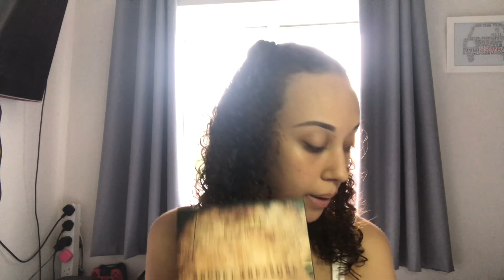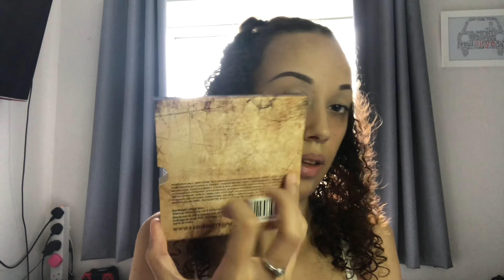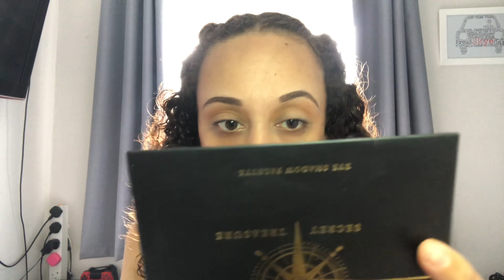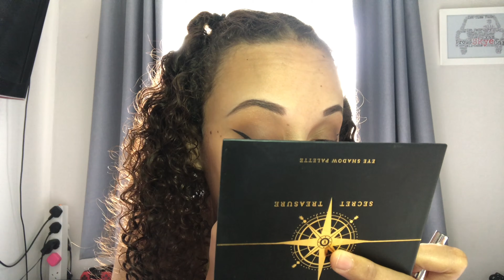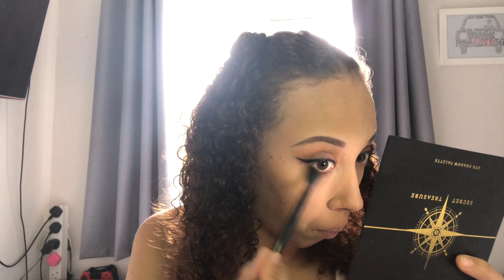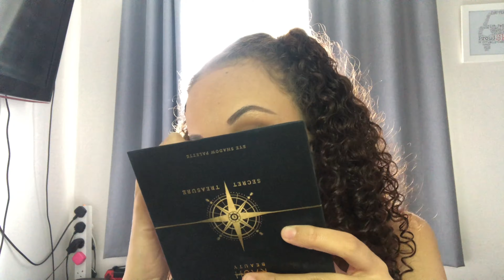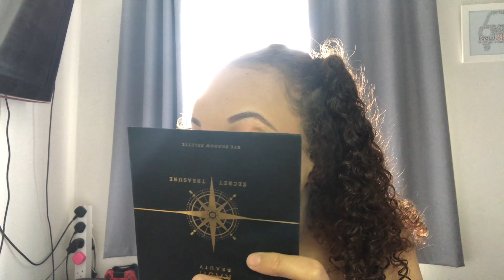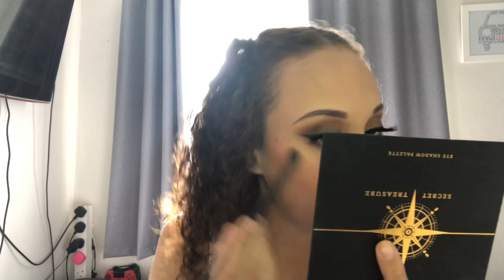Kash Beauty Makeup Review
Hey Guys,
 In today's video I am reviewing Kash Beautys first lunch the secret treasure collection.
 Thank you for all the continued love and support.